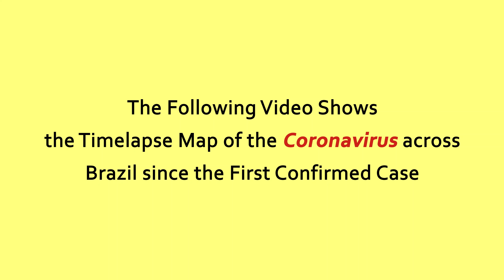Over 1 Million Cases: The Spread of Coronavirus (COVID-19) in Brazil since the First Case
The video shows the timelapse of the COVID-19 by map in Brazil since February 26, 2020. It first started in São Paulo and then spread to every states in Brazil by March 22, 2020. The total confirmed cases in Brazil surpassed 1 million on June 19, 2020.

Source:
coronavirus.saude.gov.br

Special Thanks to Our Patron:
C&MHansen